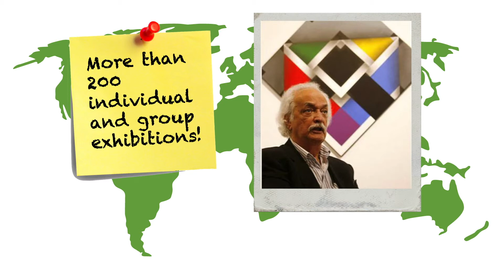Omar Rayo- Geometry is more than simple figures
Hi everyone welcome to our first video, this time we are gonna talk about one of the most important artist of the XX century of Colombia and Latin America.